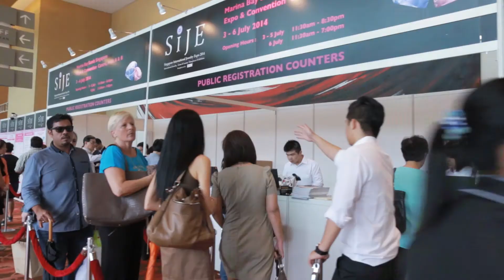Singapore International Jewelry Expo 2014